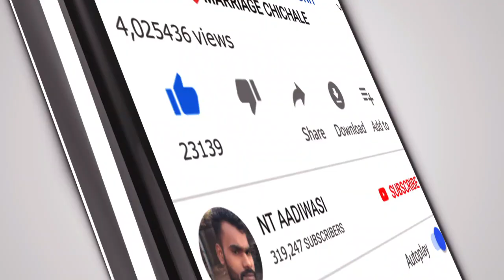🔥AADIWASI MUSICAL DJ DHAMNI PATILPADA !! GIRLS💃 DANCE AT VILLAGE DHUNDALWADI MARRIAGE